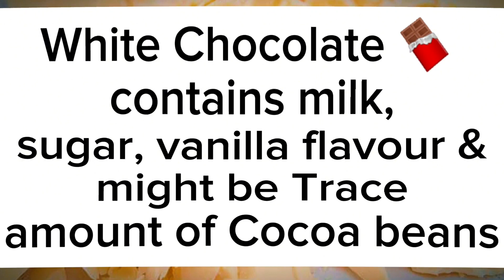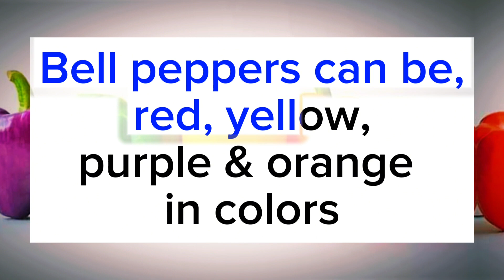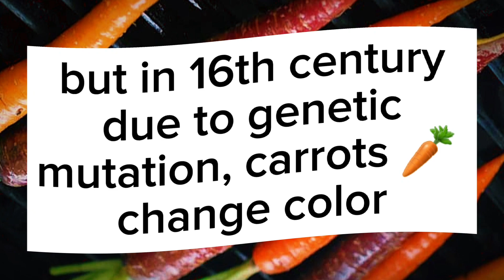RANDOM FOOD FACTS AROUND THE WORLD in Urdu-Hindi | WordsPlayingMeDejaVu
In this video you will know some scientific and amazing food facts.

imagesearchman